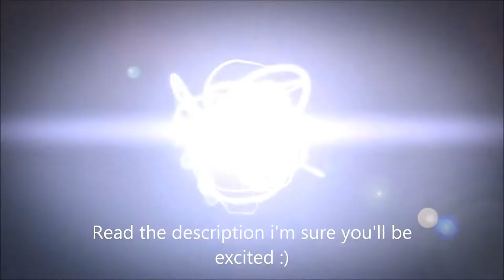Wizard101 Gameplay - Happy New Years! Part 1 - WizardCity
Last wizard i figured out i wasn't recording and i got to krokotpia :(. I won't be doing       voice until i find out what happened to my mic. lol.
Resolution- After this episode of wizard101 i will be uploading much much much much much much much more videos ,extra special videos, special guests and more! Get ready for the possibly the most packed year ever! Next year i have something in store for you wonderful videogamers :).